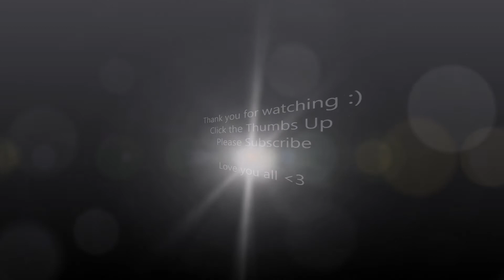Opening BellaBox November 2014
Opening of my AWESOME BellaBox for the month of November 2014.